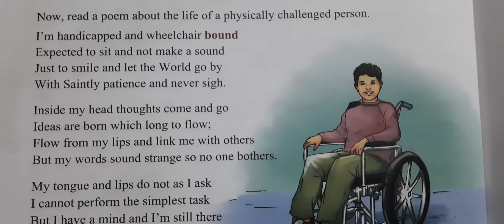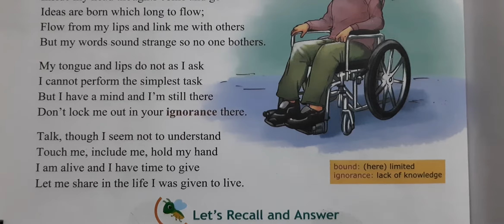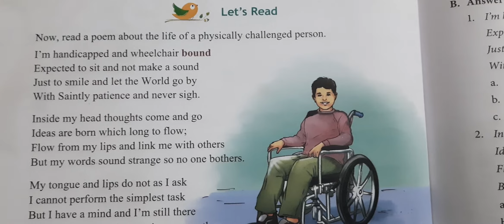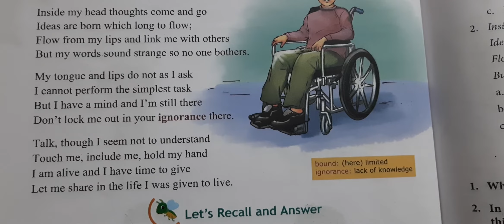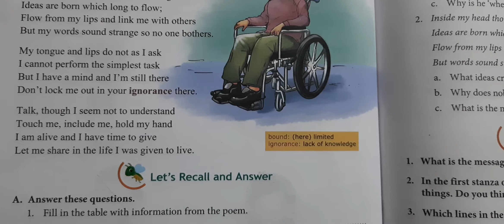class 6 , English text , ch 7 , The outsider , part 1